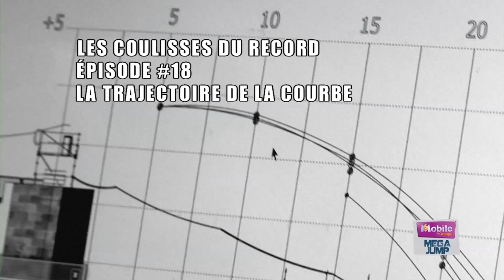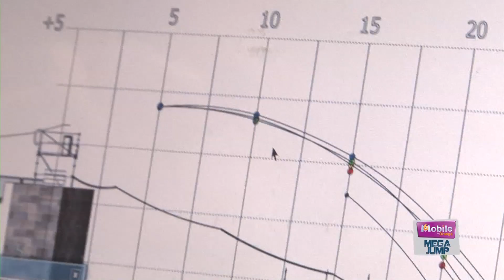Ep 18 : La trajectoire de la courbe - M6 mobile Mega Jump 2011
Taïg effectue ses premiers essais sur la rampe du Sacré-Coeur. Regardez son premier saut sur le site officiel et frissonnez avec l'équipe technique pour découvrir la trajectoire de courbe idéale.